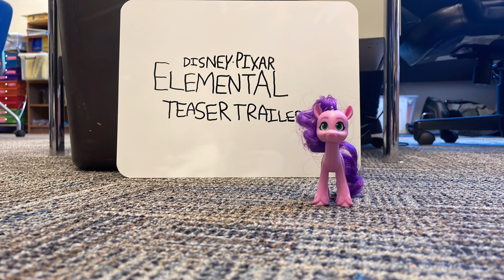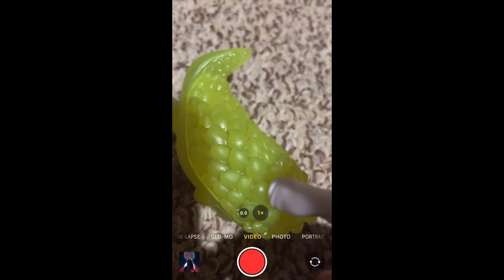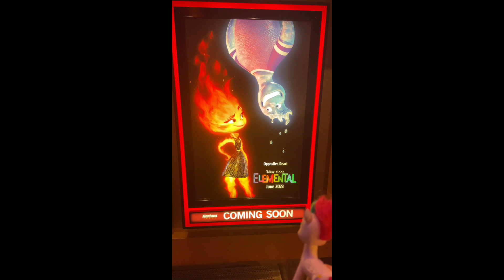MLP Video Competition